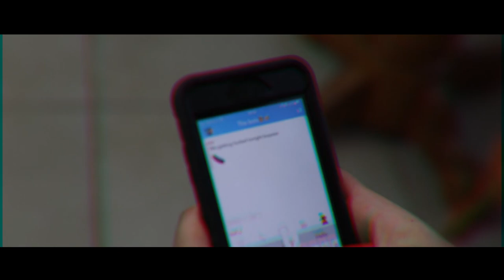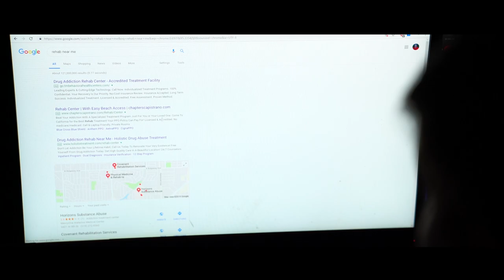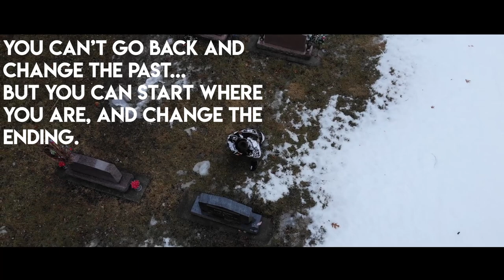You can't go back and change the beginning..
Short film about the quote "You can't go back and change the beginning, but you can start where you are and change the ending"
Really fun little project to work on.